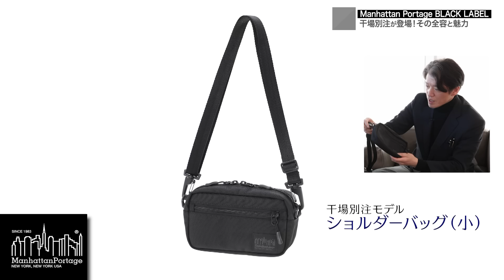【いきなり干場別注！】マンハッタンポーテージのブラックレーベルが気絶級のバックパックを干場別注で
1983年ニューヨーク発祥の超人気カジュアルバッグブランド
マンハッタンポーテージがなんと干場別注を作ってくれた！

●MINIMAL WARDROBEの  Manhattan Portage BLACK LABEL  （マンハッタンポーテージ　ブラックレーベル）商品一覧ページ

撮影協力
touq Inc.

編集協力
JUDE
スズキ